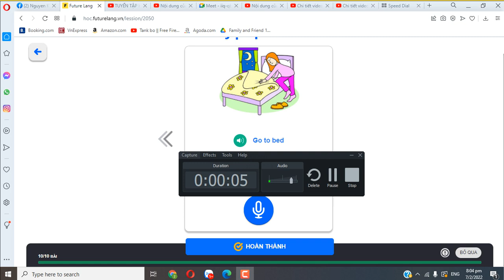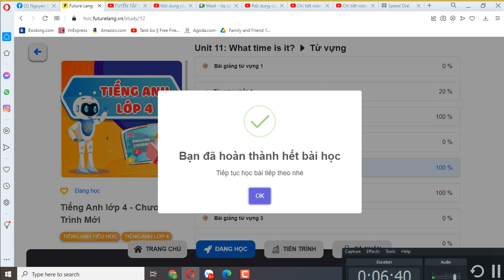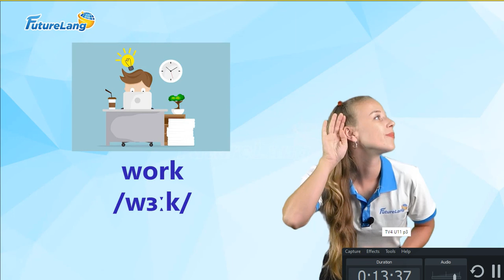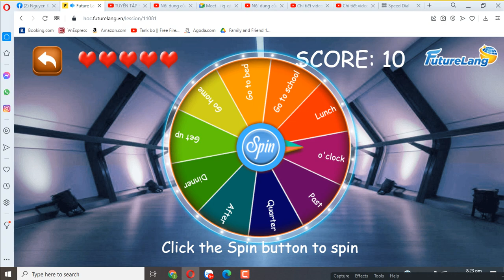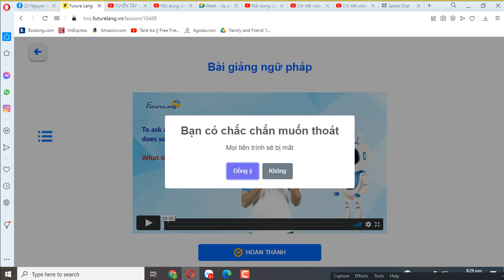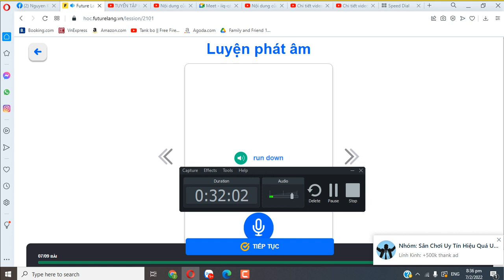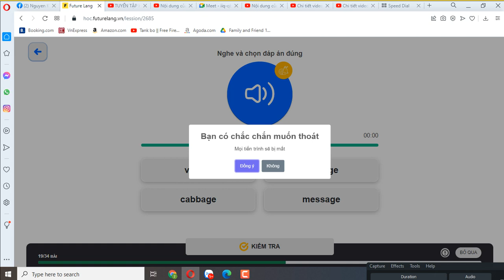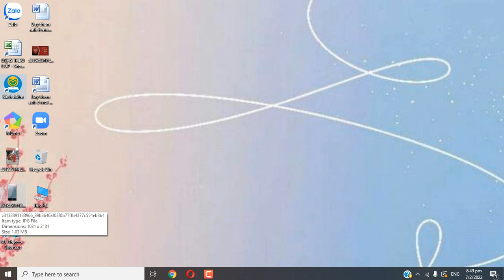future lang unit 11 lop 4 5 cac con hoc rat hang say